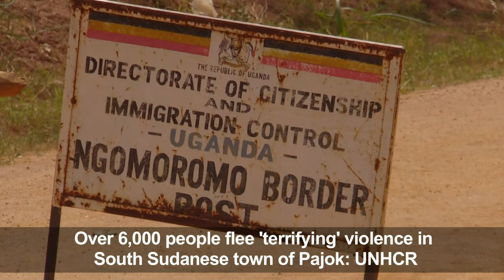S.Sudan conflict: thousands of refugees struggle in Uganda camps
Thousands of South Sudanese refugees are living in difficult conditions in makeshift camps in Uganda, after fleeing a brutal attack on the town of Pajok by government soldiers.